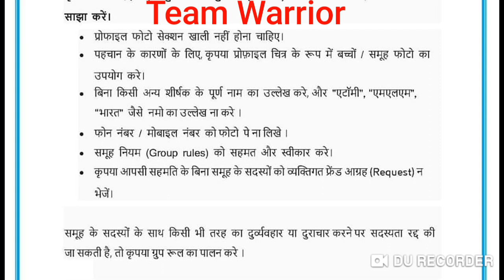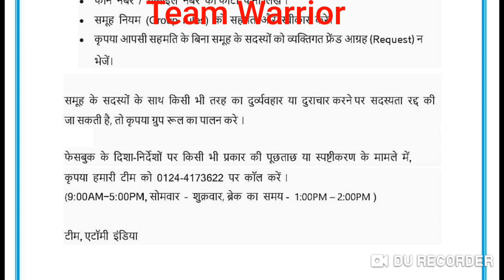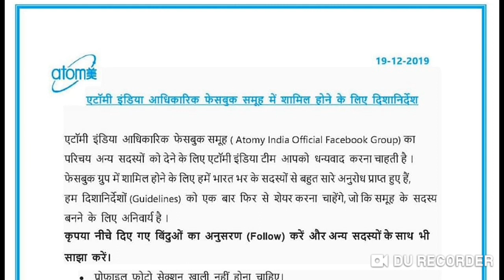Atomy India Official Facebook Group के लिए नियम आपको पता होना चाहिए कैसे जुड़ना है